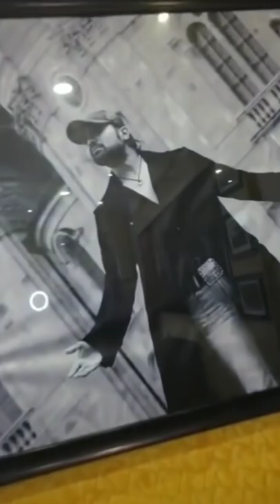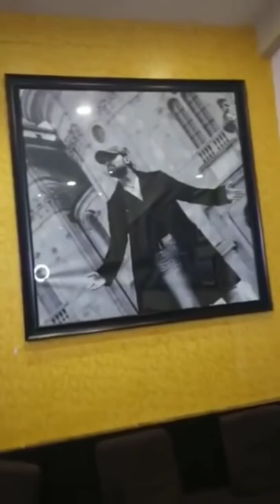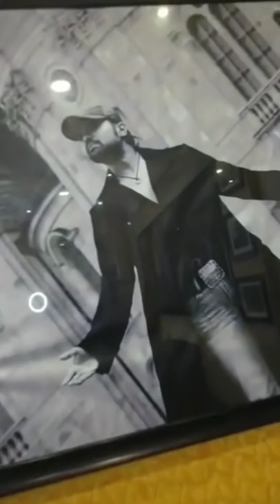Teri Meri Prem Kahani full songs? Teri Meri Kahaani full songs Ranu Mondal